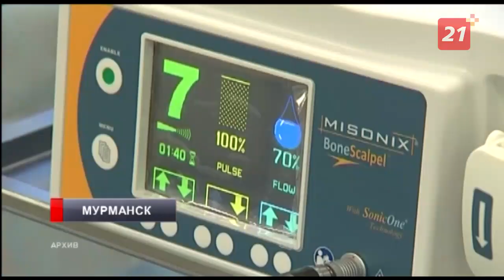В Мурманской области переполнено единственное детское травматологическое отделение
В медучреждении проходят лечение 47 маленьких северянина при наличии всего 42 мест.